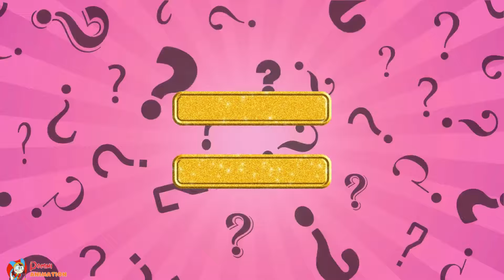😄 Mr. Fan Computer + Swimsuit = Incredibox Sprunki Animation | Gray x Wenda Sus Meme Compilation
Get ready for a wild ride! In this video, we're diving headfirst into the crazy world of Mr. Fun Computer, where anything is possible!  We've got the Incredibox Sprunki animation taking things to a whole new level with amazing transformations, hilarious moments, and unexpected twists.

Watch as Gray, Vineria, Oren, Clukr, Fun Bot, Raddy, Brud, Garnold, OWAKCX, Sky, Simon, Durple, Wenda, Jevin, and the rest of the crew get caught up in the chaos.  We've got memes,  sus moments, and some truly bizarre  fusions and transformations you won't want to miss!

Press that like button if you love chaos and surprises!